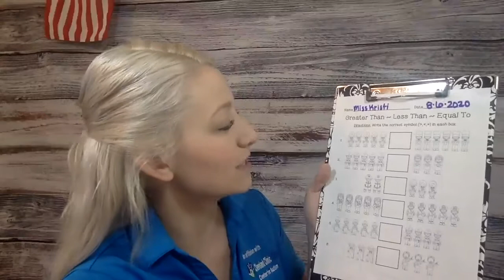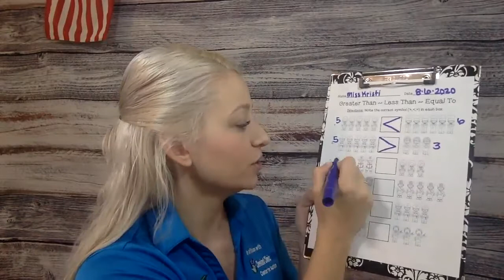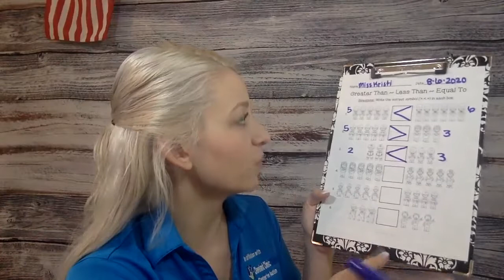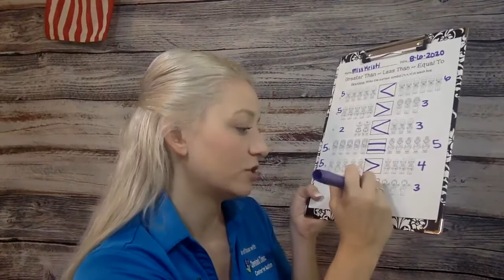Math Activity – Greater Than, Less Than, and Equal To Community Helpers